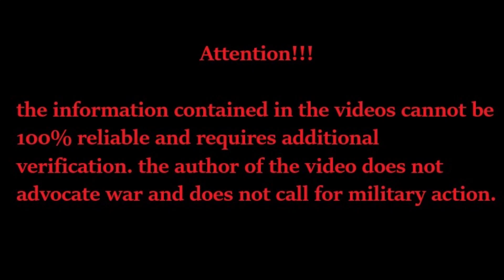ukraine drone footage! Ukrainian Military drops a shell from drones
ukraine drone footage! Ukrainian Military drops a shell from drones russia vs ukraine war update russia ukraine war russian ukraine war news war in ukraine war in ukraine 2022 latest news ukraine vs russia live war russia ukraine war russia vs ukraine war update live russian putin ukraine war russian ukraine war ukraine russia war ukraine war footage 2022 today ukraine war update ukraine war map russia vs ukraine war ukraine war video footage putin russian ukraine war war in ukraine news ukraine war 2022 ukraine war live ukraine war latest news latest news ukraine war news now russia vs ukraine war update telugu ukraine war footages russia ukraine war russian news ukraine vs russia war russia vs ukraine war update tamil ukraine map update severodonetsk ukraine war footage ukraine war footage 2022 ukraine armed conflict ukraine war map ukraine battlefield azov battalion russian tank destroyed attack footage war footage ukraine drone bayraktar tb2 attack ukrainian tank attack nawl attack russian tank anti-tank missile shot destruction ukraine unmanned aerial vehicle ukraine captured russian tank ukrainian military ambush dead russian soldiers russian helicopter shot down russian vehicles destroyed javelin attack azov battalion armed forces chechen special forces russia vs ukraine war update A3OV severodonetsk ukraine russia news ukraine latest news war in ukraine azovstal belgorod ukraine ukraine fire axmat mariupol chechen in ukraine donbass chechen soldiers live camera donbass nuclear war turkish drone world wars world war news military news and more..

A military blog is an educational and documentary military channel that is not affiliated with the Ministry of Defense of any country. the author of the channel does not promote the warrior and does not call for military action . all the materials are taken from open sources .We ARE FOR WORLD PEACE